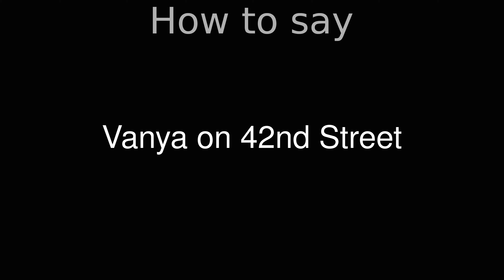How to Pronounce correctly Vanya on 42nd Street (Movie)